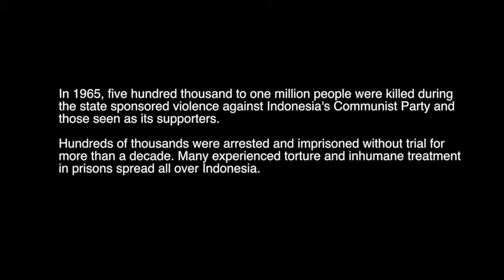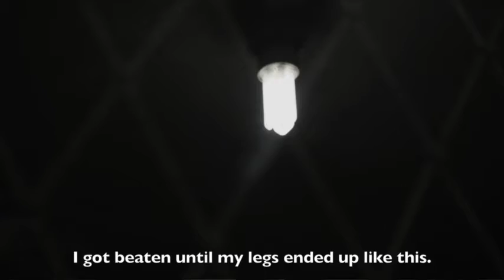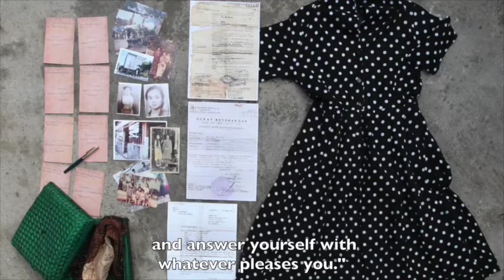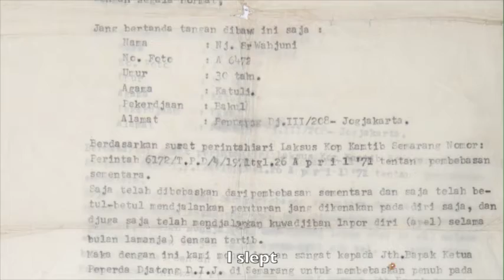In Defiance: Voices of Torture Survivors, Sri Wahyuni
In countries where impunity is entrenched, torture survivors rebuild their lives with little support or acknowledgement from the government or society.  In some cases, they face discrimination and are shunned by their communities

AJAR is working with KontraS (Indonesia), National Peace Council (Sri Lanka), and Wimutti Volunteer Group (Myanmar) to celebrate the strength and resolve of torture survivors, who teach us about resilience against unspeakable crimes and courage to stand-up against impunity. Together, we have learned that their efforts to heal themselves make a great contribution to free their society from torture.

To commemorate International Day in Support of Victims of Torture on June 26, 2016, we are launching a series of short videos entitled In Defiance: Voices of Torture Survivors.

This month, we bring the voices of three torture survivors from the extermination of the perceived supporters of Indonesia’s communist party in 1965.

Watch their testimonies.